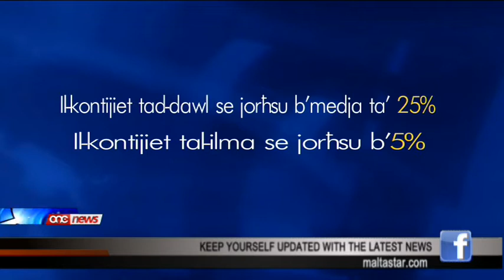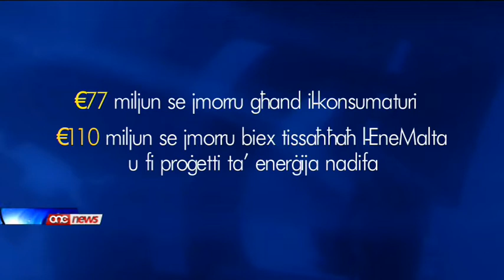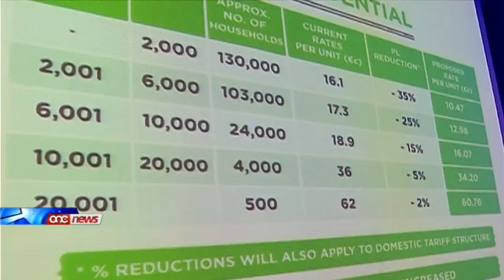Gvern ġdid se jraħħas il-kontijiet tad-dawl b'medja ta' 25% u l-kontijiet tal-ilma b'5%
Gvern gdid se jraħħas il-kontijiet tad-dawl b'medja ta' 25% u l-kontijiet tal-ilma b'5%.Dan kien zvelat waqt konferenza tal-ahbarijiet li saret dal-ghodu fic-Centru Nazzjonali Laburista.Il-kontijiet tad-dawl u l-ilma ghall-familji se jorhsu minn Marzu 2014 waqt li l-kontijiet ghall-industrija u għan-negozji se jorhsu minn Marzu tal-2015.Il-proposta tal-Partit Laburista hija bbażżata fuq il-qalba mill-heavy fuel oil għal gass u se ssir bis-sehem ta' investiment mill-privat.Fl-ebda mument mhu qed ikun ikkunsidrat li l-Enemalta tkun ipprivatizzata.Ghall-kuntrarju l-impjegati tal-EneMalta se jkunu issalvagwardjati